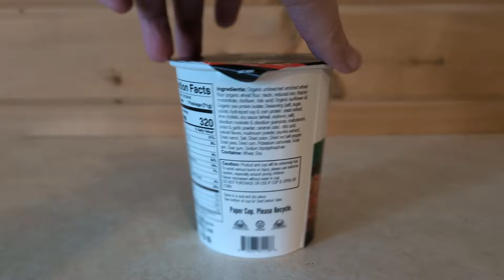This Plant Based Ramen is Delicious!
Is this the best  Ramen Cup Noodles you can buy?  Let's watch the review to find out!
The flavor of this is on point!  Welcome to the review, today we are doing a review of these Spicy Tequila Lime Ramen Noodles!  This product was sent to us in return for our honest review.  I am certain the first thing people want to know is how spicy it is. I would consider this a medium heat.  There is heat for sure, but you can kind of control it.  You can eat just the noodles, and less of the broth, and you will get that nice spicy heat, but not overly spicy. If you want it more spicy, consume the broth, as that is where a lot of that spice is hiding!  The flavor of this was amazing!  I wasn't sure we would like a Tequila Lime flavor, but we really did!  And yes, these are plant based!  They are so easy to make!  We cooked them in the microwave as per the instructions and they came out perfect.  The noodles were the perfect consistency!  And these have 20 grams of plant based protein in them, so if you are on a high protein diet, or trying to get more protein into your diet, this is a good way to do it!  The flavor of this was amazing, and we really enjoyed it!  It’s going to become a new favorite easy meal in our cabinet!